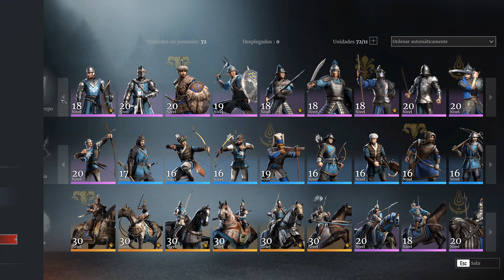[Conqueror's Blade] Novo guia de tropas para Iniciantes - Blood of the Empire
Nesse vídeo estou trazendo um pequeno vídeo comentando sobre algumas tropas principais a serem desenvolvidas logo no começo do jogo já contando as novas tropas da temporada.

Para os apressados podem pular para 10:30